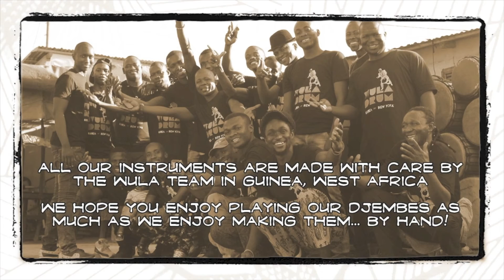Wula Drum #4590 played by M'bemba Bangoura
Wula Hardwood Ivory Coast Style Djembe # 4590 Specs:

Wood Type: Lengue
Diameter: 13 1/2"
Height: 24 1/2"
Weight: 21.8 lbs.